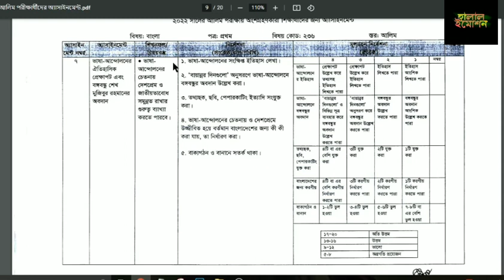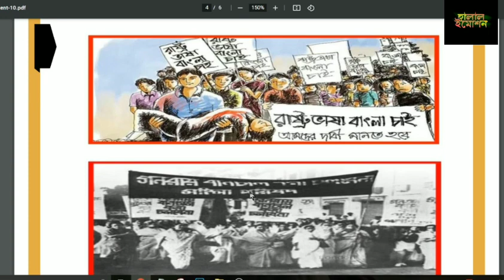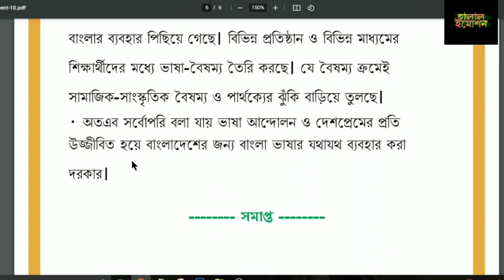Alim Exam 2022 24th Week Bangla Assignment Answer!Alim Exam 2022 Bangla Assignment Answer 24th week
Bangla Assignment Answer Alim Exam 2022 24th week
24th week Bangla Assignment Answer Alim Exam 2022
24th week Bangla Assignment Answer Alim Exam 2022
24th week Bangla Assignment Answer Alim Exam 2022
24th week Bangla Assignment Answer Alim Exam 2022
24th week Bangla Assignment Answer Alim Exam 2022
24th week Bangla Assignment Answer Alim Exam 2022
24th week Bangla Assignment Answer Alim Exam 2022
24th week Bangla Assignment Answer Alim Exam 2022